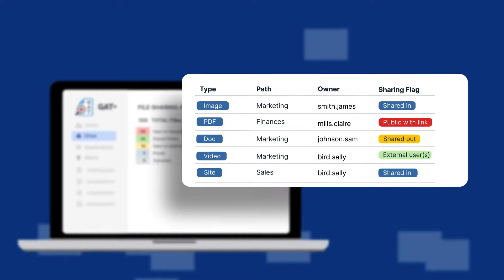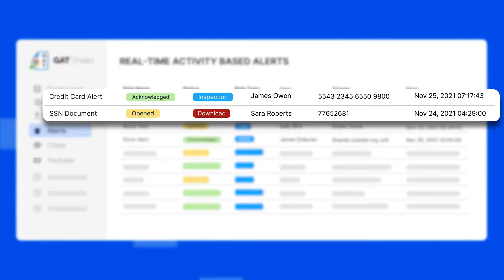GAT Labs' Security, Management and Automation for Google Workspace for Enterprise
Auditing, Management & Automation for Google Workspace
Control your cloud environment as if it were on your own LAN with GAT’s powerful management and reporting capabilities!

View all user files as if they were on a single Drive and all user Emails as if they were on a single server. Remove file shares or emails with the click of a button.